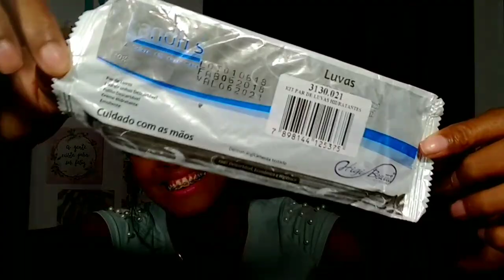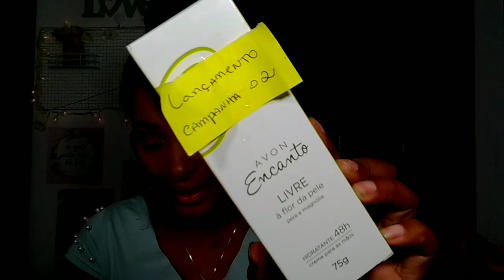RECEBIDOS AVON E 4 ESTAÇÕES✨